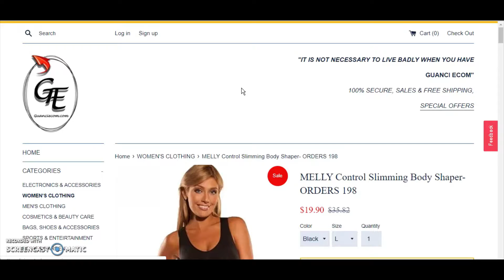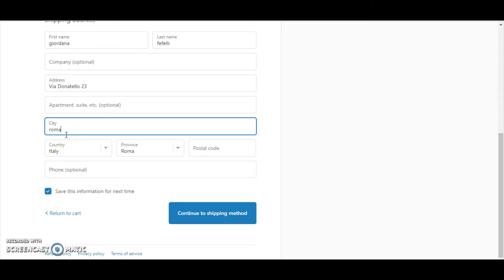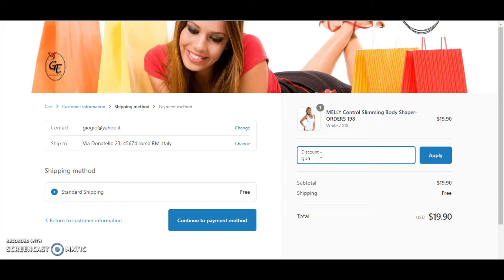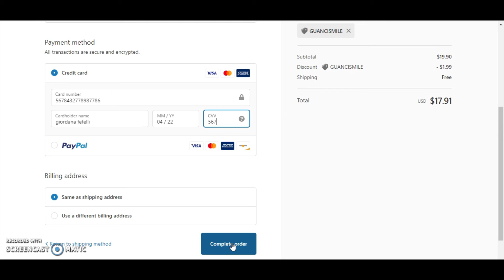Come acquistare su Guanci Ecom